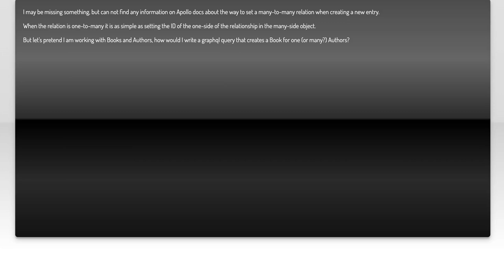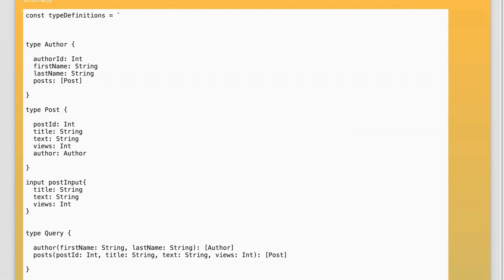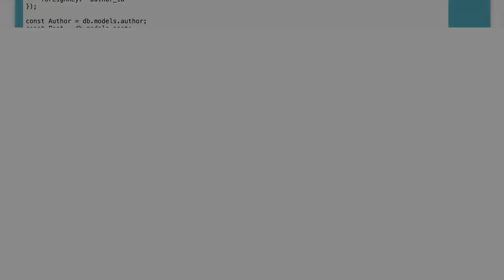how to set many-to-many relation in graphql mutation?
graphql: how to set many-to-many relation in graphql mutation?

Related to: graphql, apollo, react-apollo